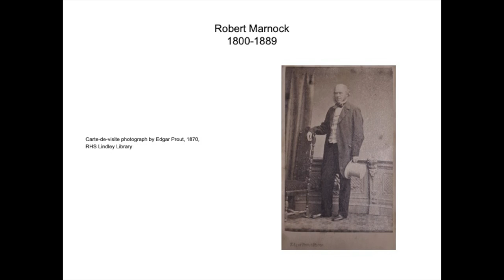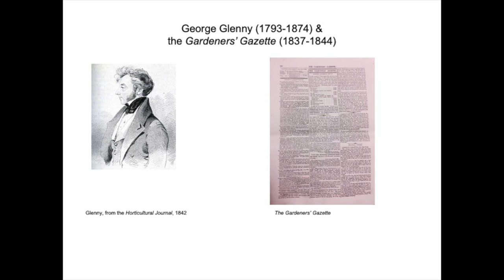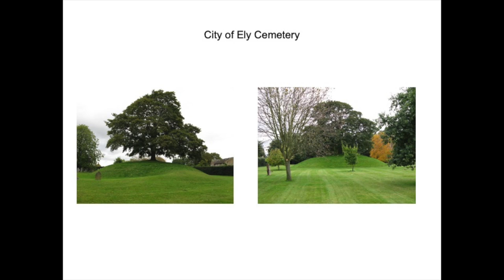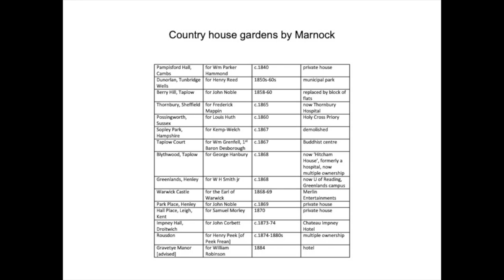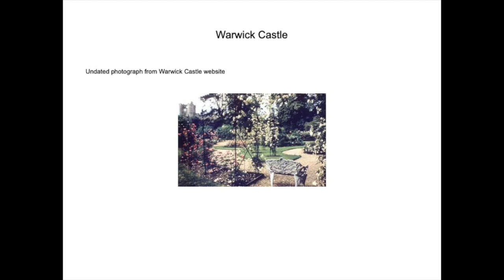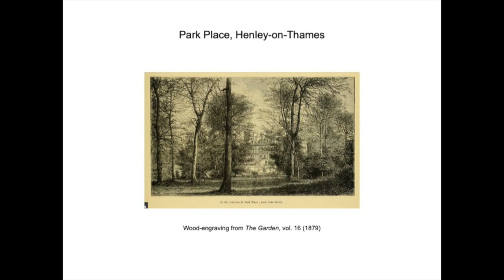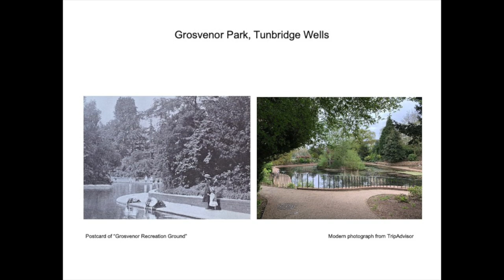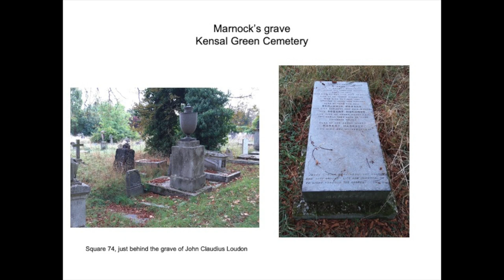Robert Marnock- Giant of 19th-century gardening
A Lambeth Heritage Festival event in association with the Gardens Trust who are celebrating Robert Marnock in 2023

An illustrated talk by Dr Brent Elliott on 20th September 2023 at the Streatham Society

 Marnock designed private gardens, public parks and cemeteries; edited gardening magazines; ran two botanical gardens and organised flower shows.

In Streatham he was responsible for the design of the gardens at Park Hill, home of Sir William Leaf and later Sir Henry Tate